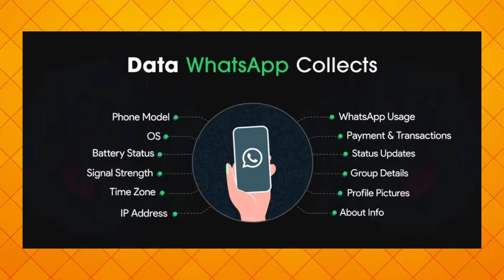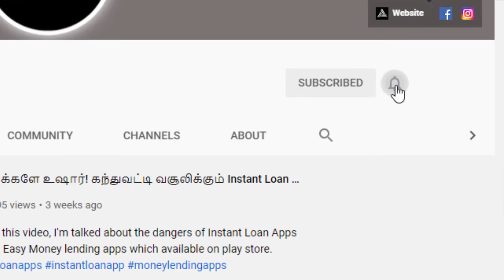WhatsApp New Privacy policy Explained| Signal App super Features| Avis Tech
In this video, I've explained WhatsApp's new privacy policy and terms in Tamil also discussed the alternative for WhatsApp, the signal app, and its features.

Hi! I’m Manikandan. On my channel, you will find All Tech Videos. I love Science and Tech and sharing my experiences with you.

New Tech Videos on three days of Every Week